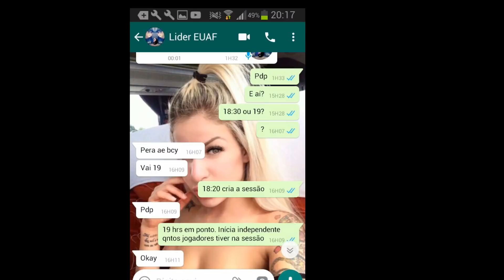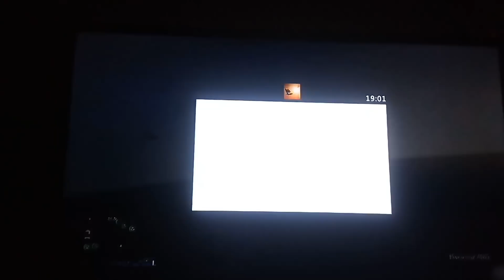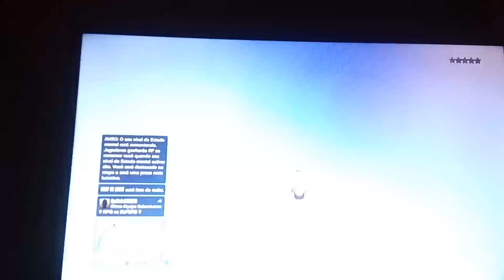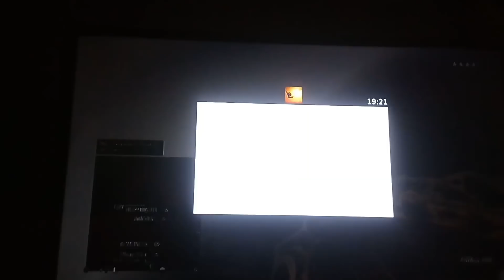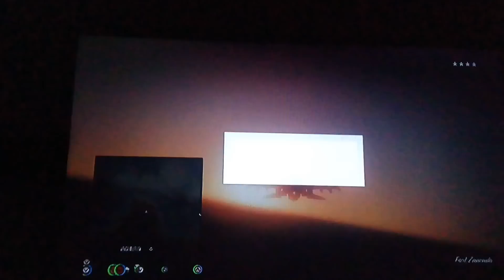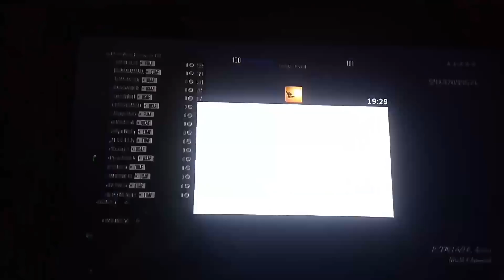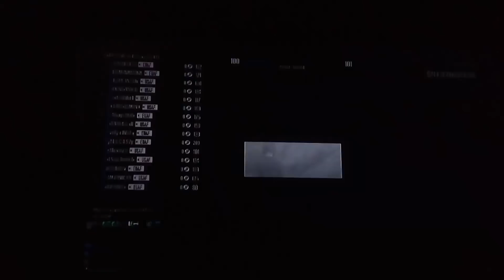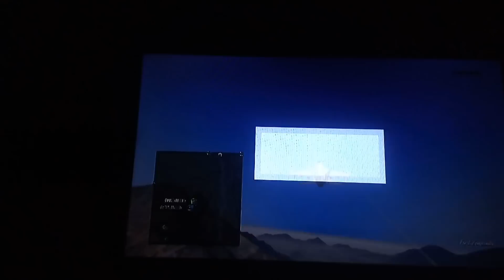USAF vs FAAB GUERRA 8x8 4 ° GUERRA / TOMA FAAB TOMA